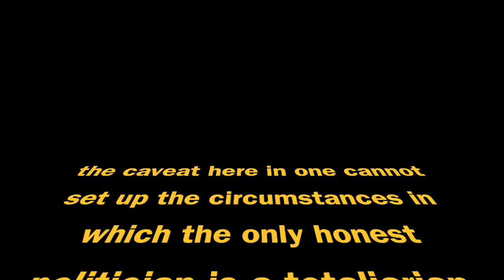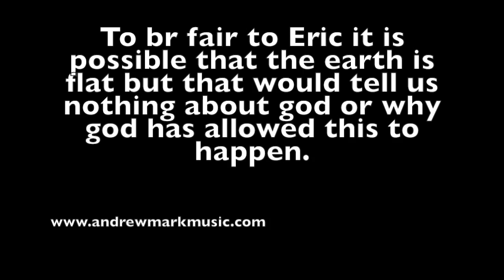Riff-Vlog on Flat Earth Faggots!